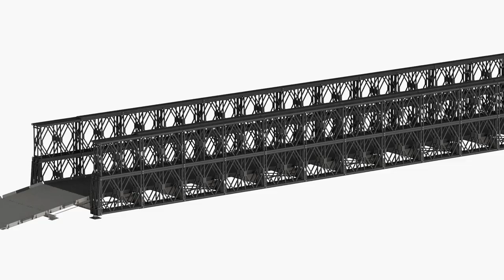Janson Bridge design movie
Realise the design using computer software.